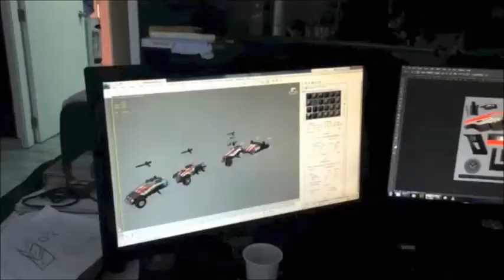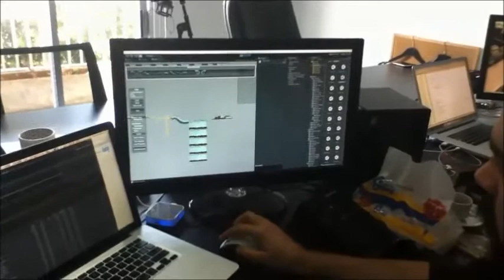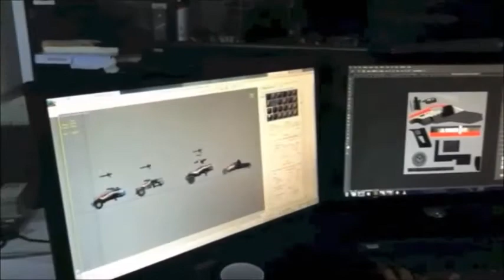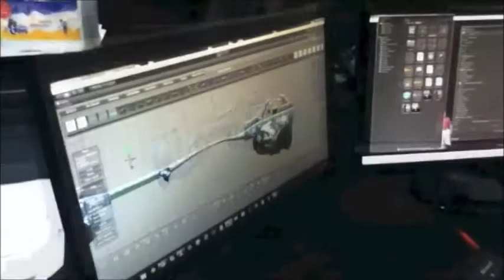A Tour of Wixel Studios in Lebanon: Launching Survival Race [Wamda TV]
Today, Wixel Studios in Lebanon launched their latest and most ambitious game: Survival Race. I had the opportunity to visit the studio during the game's production to meet the designers, developers, and artists as they created the title.